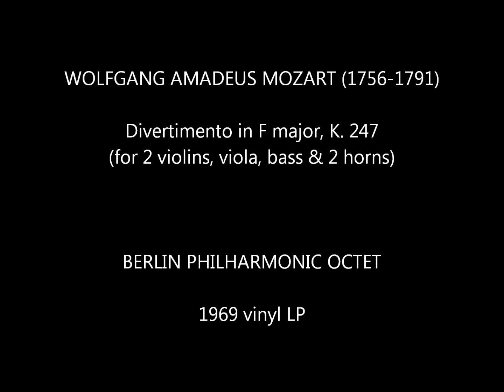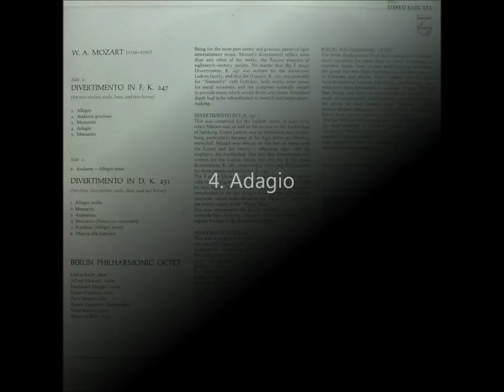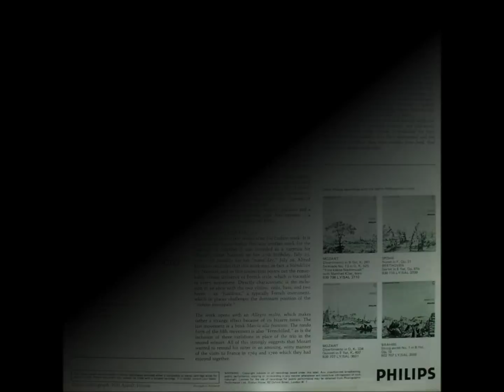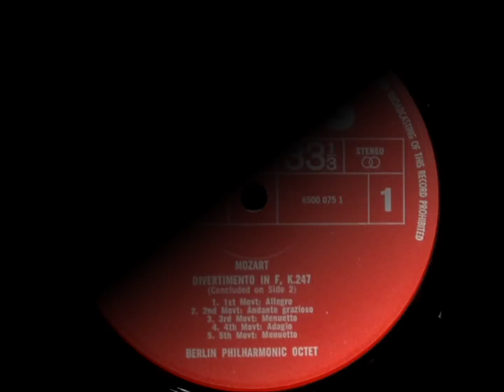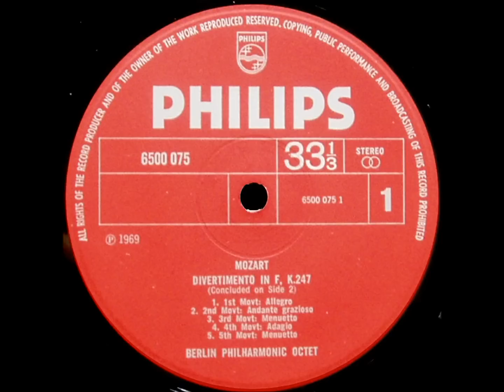Mozart: Divertimento in F major K. 247 (Berlin Philharmonic Octet - 1969 vinyl LP)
Divertimento in F major, K. 247
(for 2 violins, viola, bass & 2 horns)

I. Allegro (0:07)
II. Andante grazioso (7:58)
III. Menuetto (11:51)
IV. Adagio (15:57)
V. Menuetto (24:14)
VI. Andante - Allegro assai (27:57)

BERLIN PHILHARMONIC OCTET

Lothar Koch, oboe
Alfred Malecek, violin
Ferdinand Mezger, violin
Kunio Tsuchya, viola
Peter Steiner, cello
Rainer Zepperitz, double-bass
Gerd Seiffert, horn
Manfred Klier, horn

Vinyl LP, released in 1969